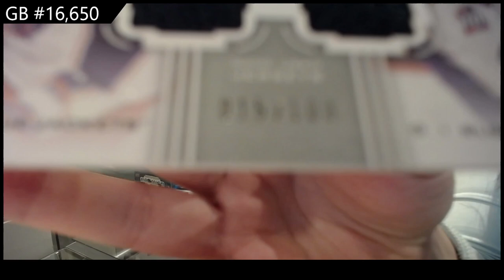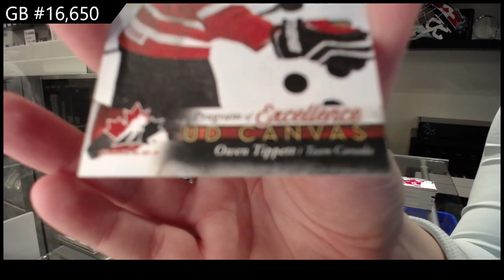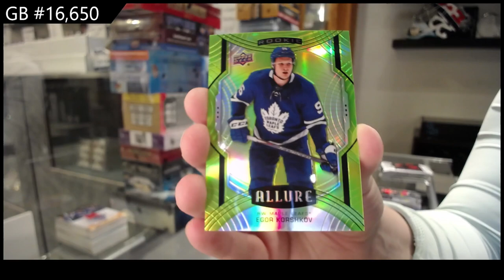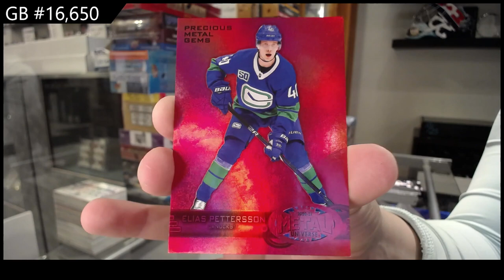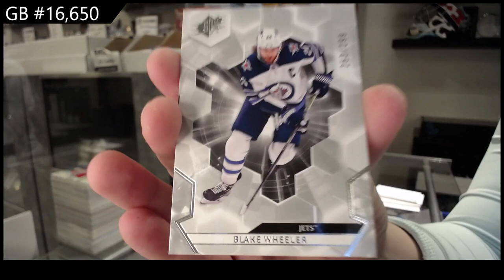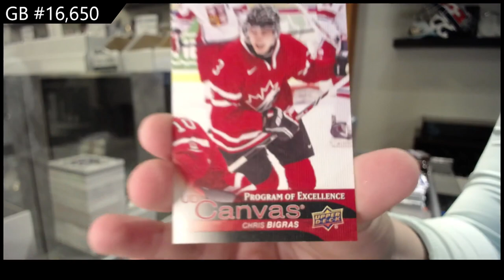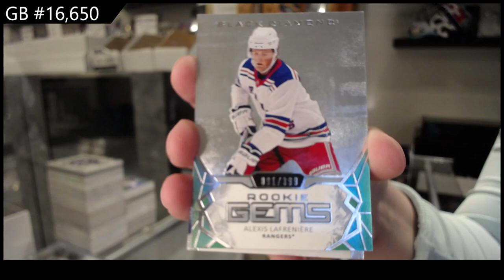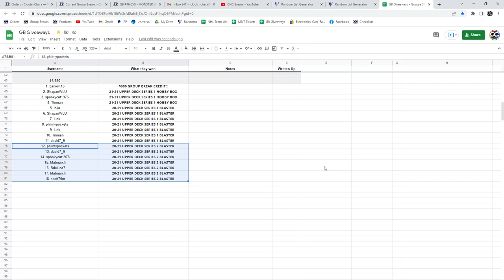Sunday Night Monster Hockey Box Break With 21-22 Series 1 Giveaway - C&C GB #16,650